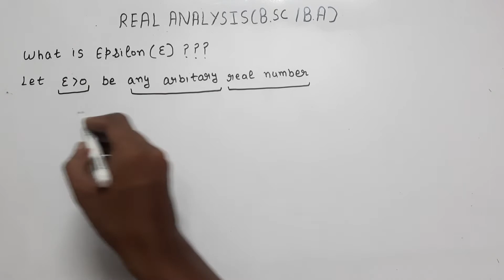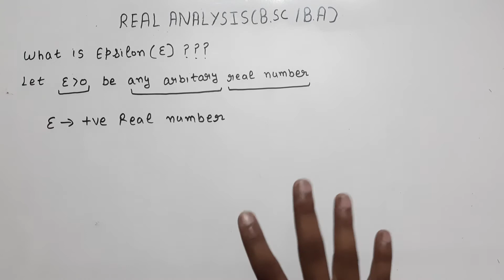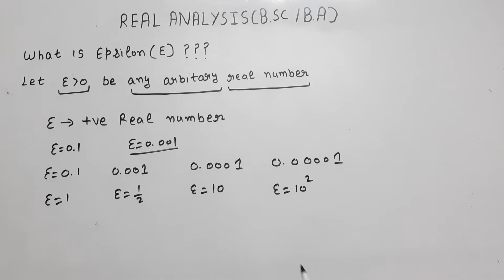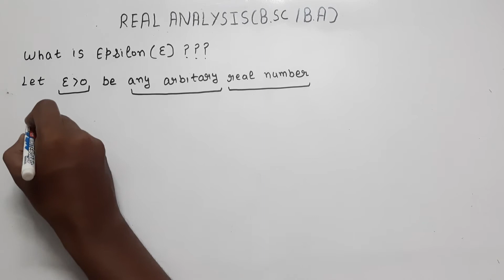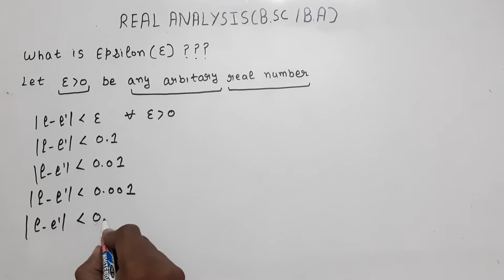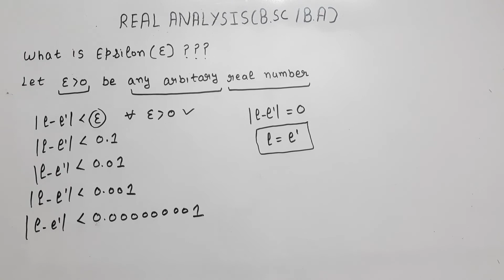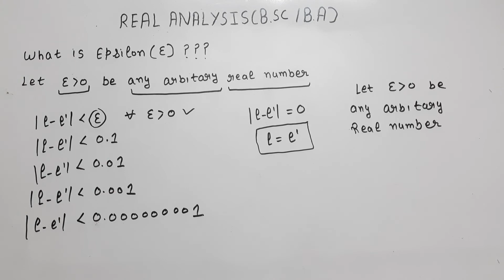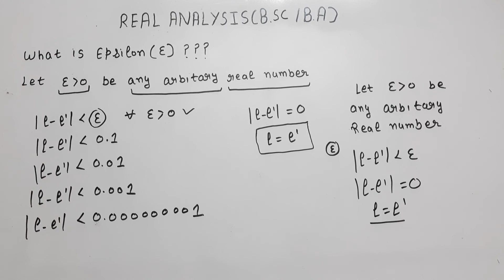what is epsilon || epsilon in real analysis || epsilon in math|| -2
Real Analysis by Sc Malik and Savita Arora

Real Analysis  By Robert G Bartley

Complete Real Analysis  Playlist  for Bsc/Ba

Key Moments
0:02 | Introduction
2:00 | It is any positive Real Number
3:20 | Examples of epsilon
5:15 | How we use epsilon